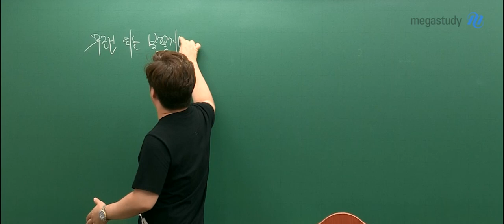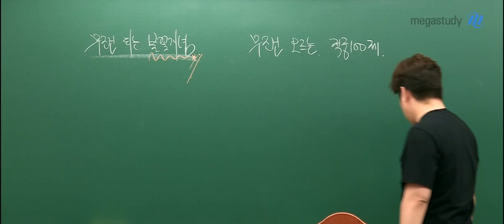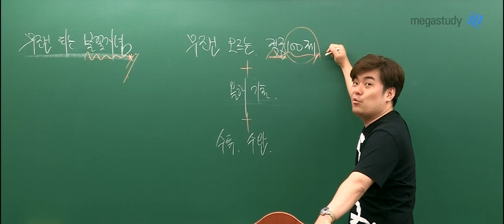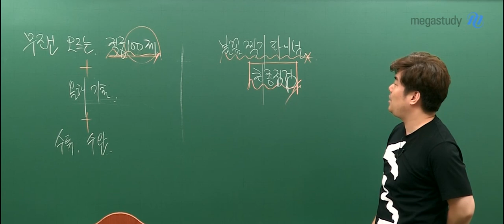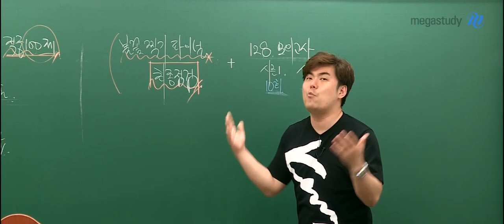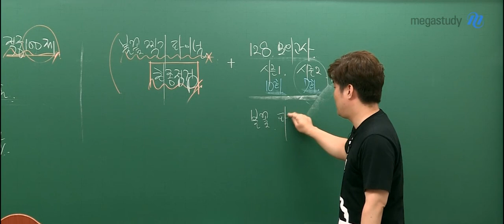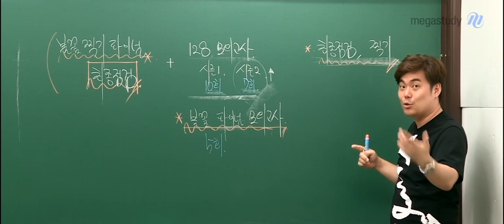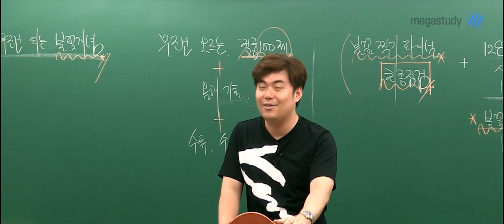[메가스터디] 수학 김성은 쌤 - 2020시즌 불꽃수학 하반기 커리큘럼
불꽃 수강생의 수능 레이스 후반을 책임질
김성은 선생님의 하반기 커리큘럼을 소개합니다.

◆하반기 커리큘럼◆

1) 무조건 되는 불꽃개념
아직 개념이 부족하다고 생각하는 친구들은
불꽃개념을 반복하여 모든 개념을
내 것으로 만들어야 합니다!

2) 무조건 오르는 적중 100제
평가원, 교육청, 사관학교까지
모든 기출문제 중 핵심문제 100문제를 선별했습니다.
기출문제를 통해 출제진의 의도를 파악해야 합니다!

3) 불꽃찍기 파이널
지금까지 공부한 모든 개념 "최종 점검"
부족한 부분 하나씩 마무리해야 합니다!

4). 1-28 모의고사
모의고사를 통해 준킬러, 비킬러 28문제
확실하게 대비하여 1등급 달성하도록 합시다!

5) 불꽃 파이널 모의고사
2019 6평, 9평을 완벽하게 반영할
실전 연습에 최적화된 모의고사!
올해 출제 경향 완벽하게 분석하고
2020 수능 대비합시다!

김성은 선생님의 강의가 궁금하다면?